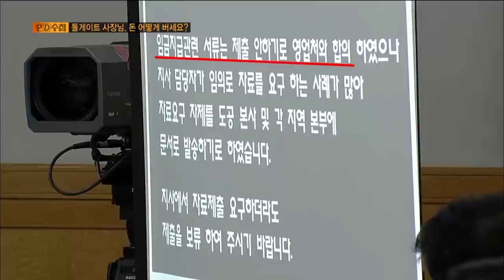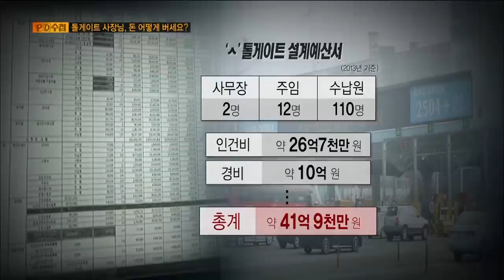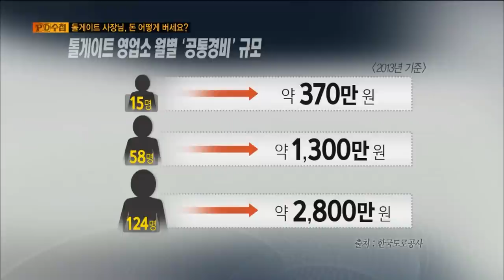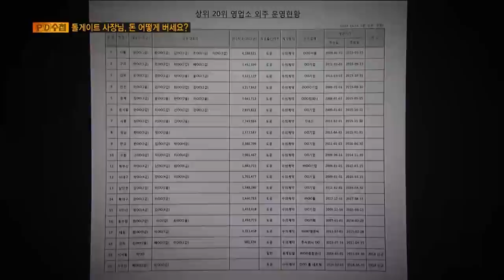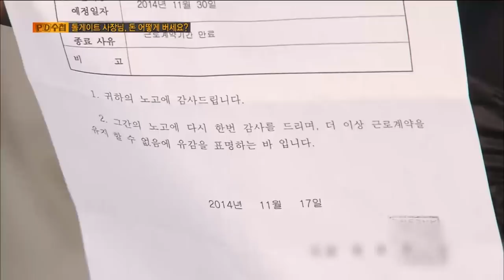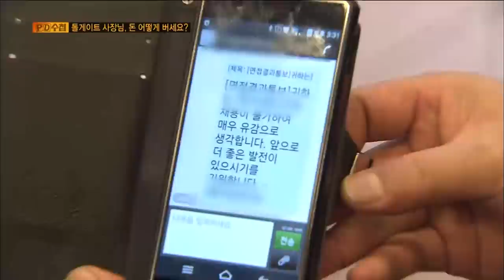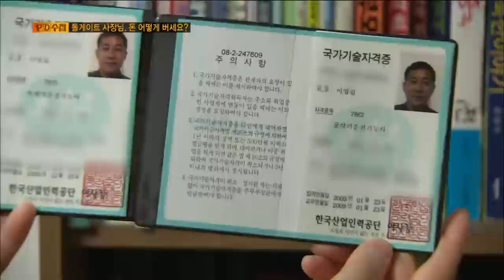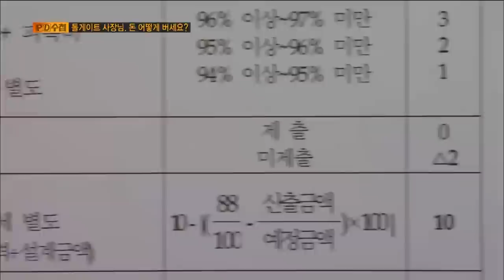[Full] "톨게이트 사장님, 돈 어떻게 버세요?"_MBC 2014년 12월 2일 방송